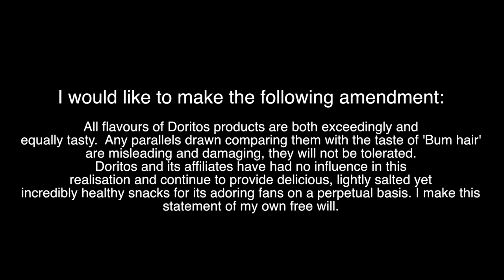23 Years Old, owns a Porsche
First lifestyle Vlog from Trip to the Lake district (first of 3), any feedback welcome.

Also to get a headstart and to make it into Sundays video:
Post a character I can do and a line you would like them to say: E.g. Jon Snow: I'm a smelly idiot.

The Equipment that I use:

Recording Microphone

DSLR Camera

Lens

Intro Audio Mic

Rode Mic Stand

AKG Headphones